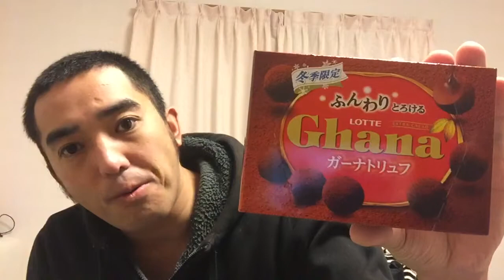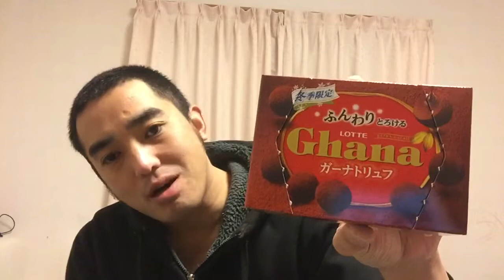ふんわりとろける ロッテ ガーナトリュフ Ghana truffe を食べてみた(編集前)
今回ふんわりとろけるlotte ガーナトリュフを食べてみたはいいけれど、まさかの結果だった。
セブン-イレブンにて購入

編集前の動画です。

この動画の裏話は↓↓↓
おはようございます。ロッテガーナトリュフの動画の裏話と編集後と編集前の比較動画あり〜
↑↑↑この動画の裏話